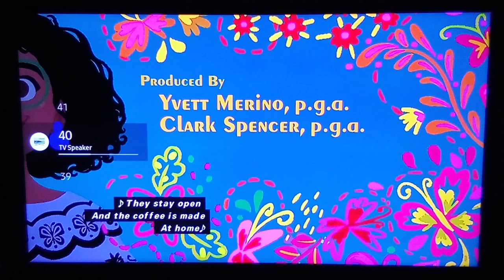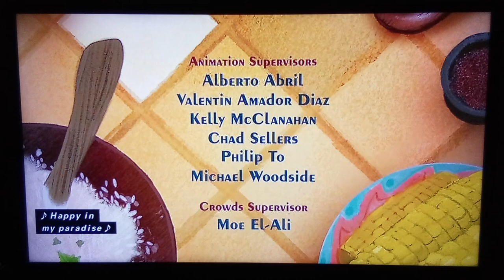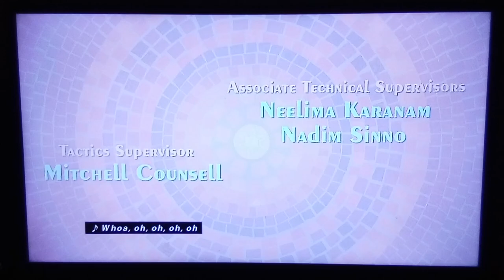Encanto (2021) ABC End Credits